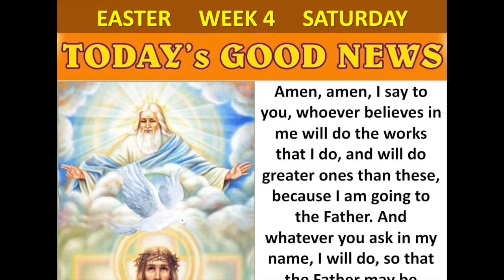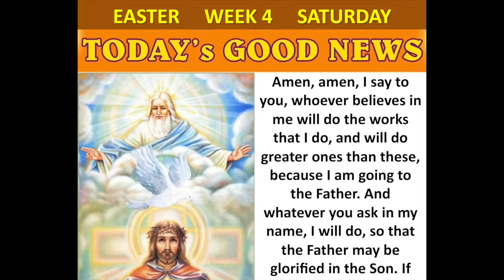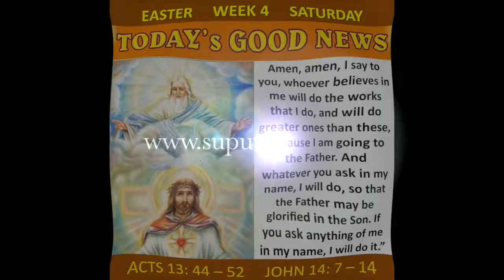EASTER 4 - SAT - GOOD NEWS